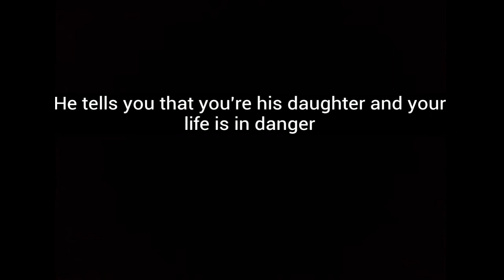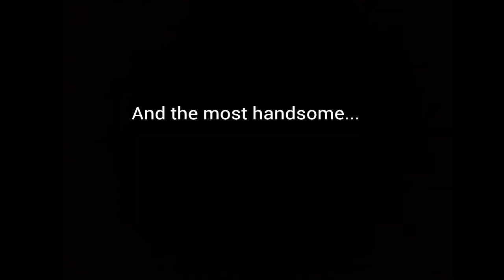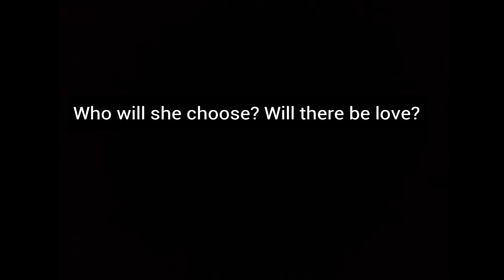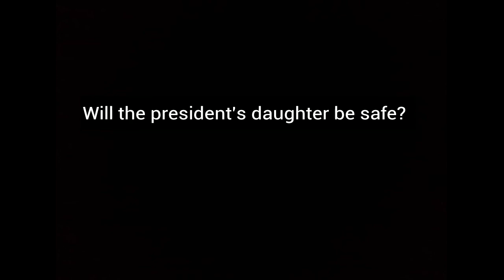Bodyguard trailer [Vavan]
A new upcoming story maybe before the end of So close :) let me know what you think